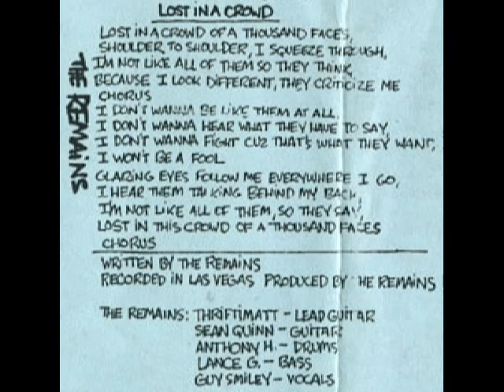The Remains - Lost In A Crowd/Unknown/Trails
1984 Nuke Your Dink comp 7"

1. Lost In A Crowd

1985 Demo

2. Unknown
3. Trails